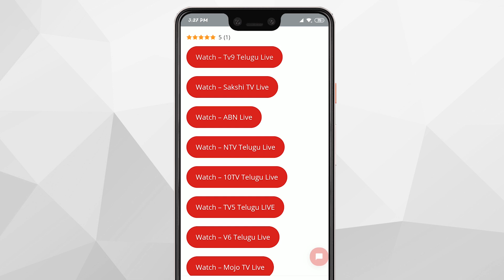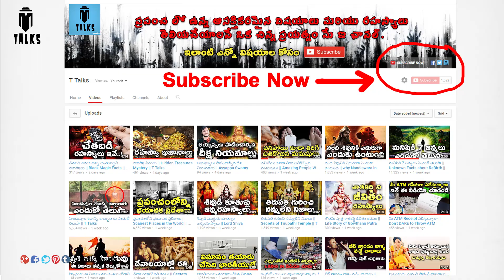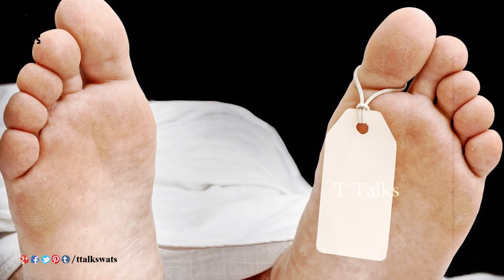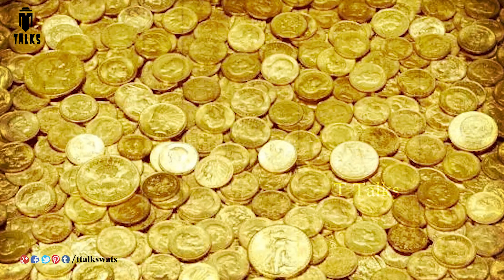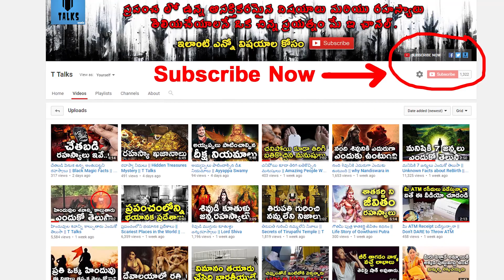most cursed treasure || T Talks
Cursed Treasures That Ended Lives/Mysterious Cursed Treasures of the World/Top 10 SCARIEST Cursed Objects Scientists Still Can't Explain